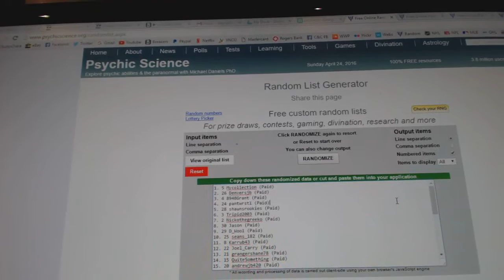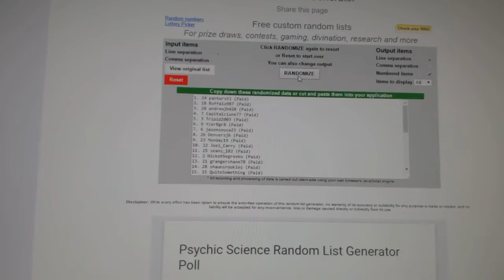C&C #6000 Multi Random